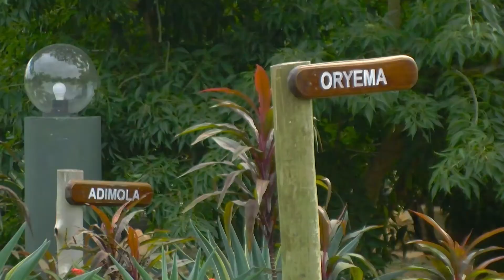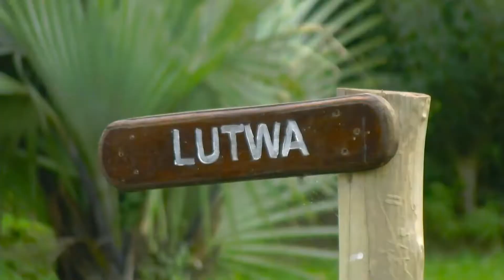Things they dont tell you about uganda😎😜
Exploring sustainable tourism.